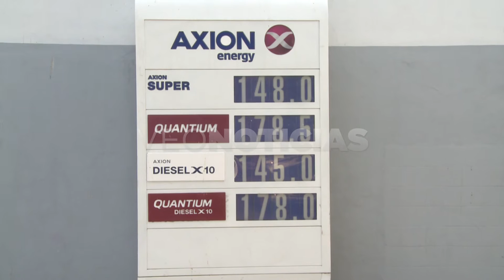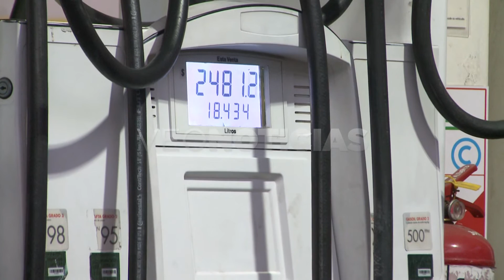ALBERTO BOZ - AUMENTO DEL GASOIL